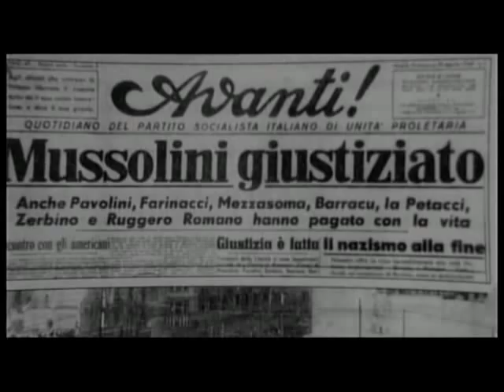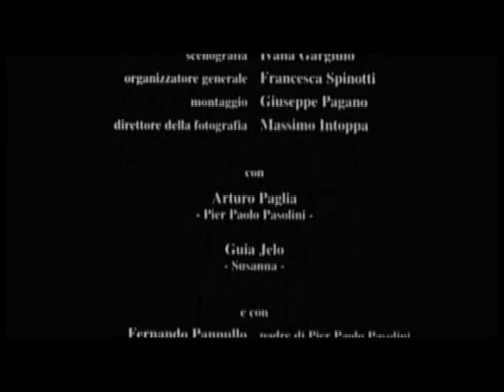loredana Cannata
un mondo d'amore di Grimaldi